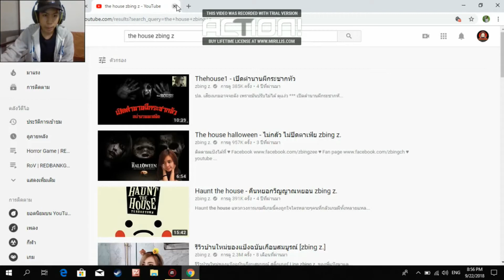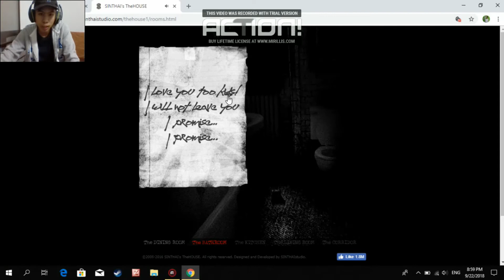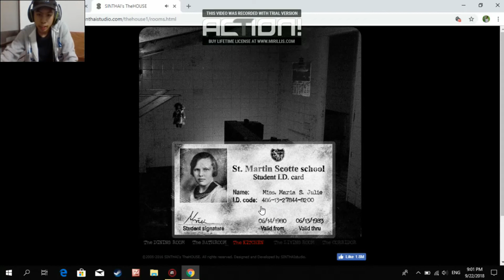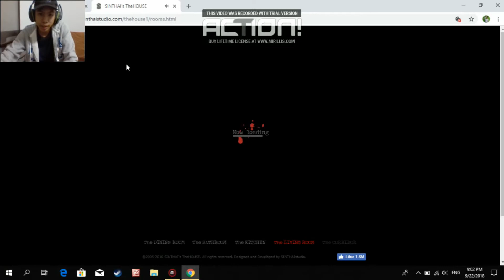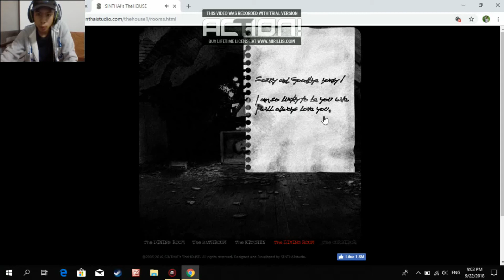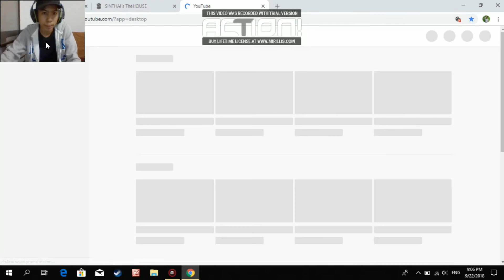ช่วง "ล่าท้าผี" ที่บ้านร้าง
กราบขออภัยในเรื่องของเสียงนะครับ

ชื่อเกม The House 2005